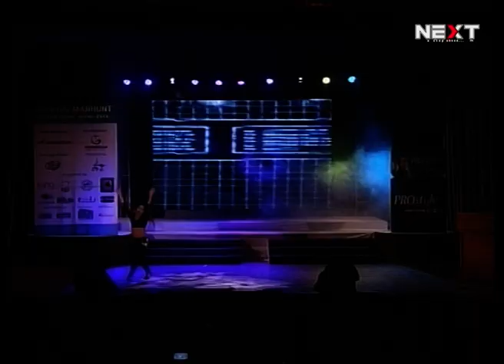Deeya Maskey Dance || Performance || Manhunt International Nepal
Manhunt International Nepal 2013 Deeya Maskey Dance LIVE Performance